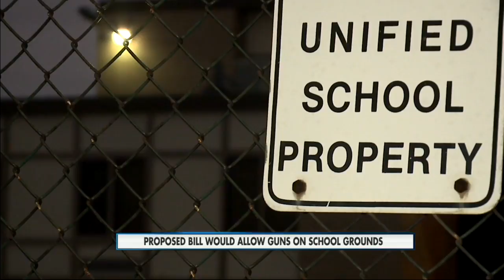Bill would allow guns on school grounds 10pm 01/14/2016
A new bill would allow concealed carry guns on school grounds, but not inside school buildings